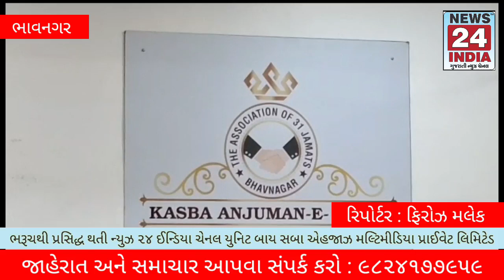ભાવનગર : કસ્બા અંજૂમને ઇસ્લામ ના પ્રમુખની ચૂંટણી માં તોફિકભાઈ શૈખ ની જીત